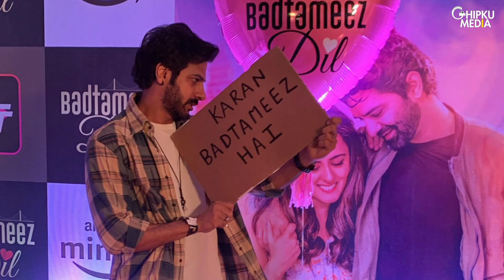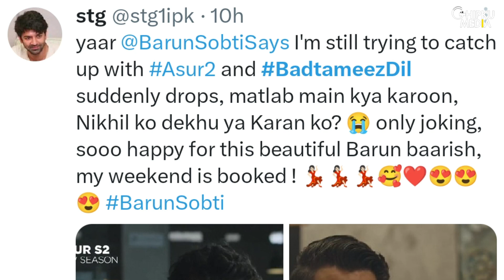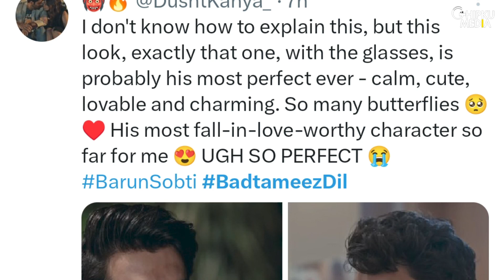Barun Sobti Gets Praised For Badtameez Dil, Asur 2 | Barun Sobti-Ridhi Dogra Show Superhit|Karan-Liz